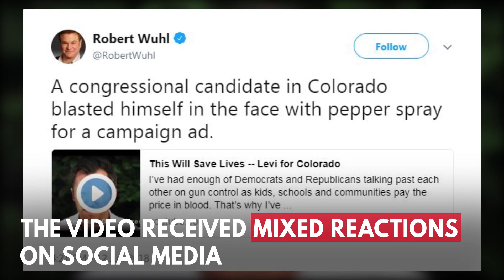Democratic Candidate Levi Tillemann Pepper Sprays Himself In Campaign Ad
This Colorado democrat blasted himself with pepper spray on purpose in his recent campaign ad to show his plan of action to combat school shootings.